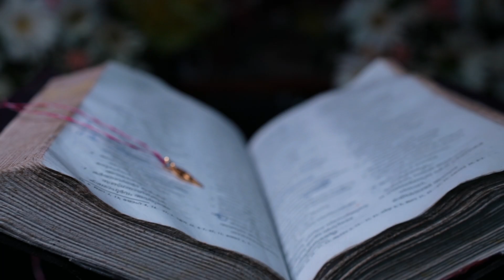Wedding highlight | Ann Mary & Christy | Stories by Chayamughi